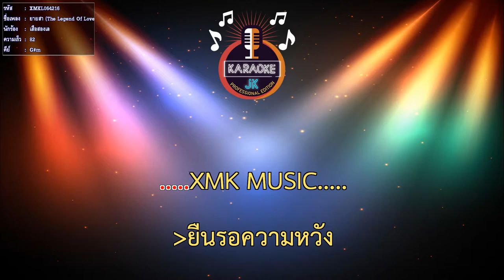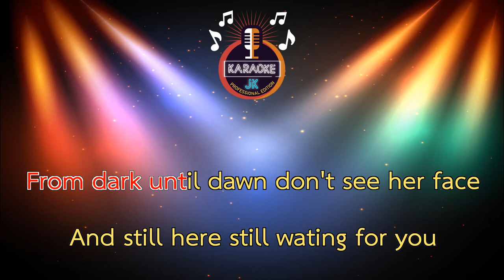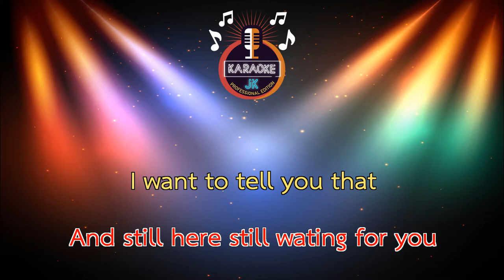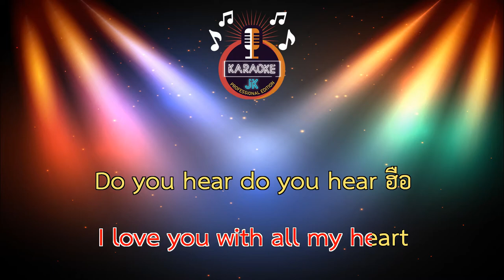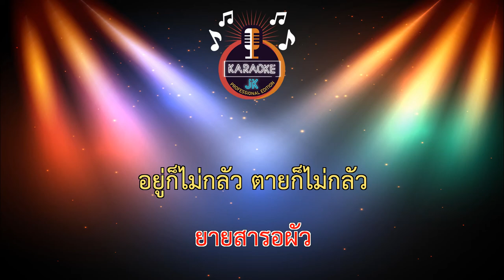ยายสา (The Legend Of Love In Krabi) (82-G#m) - เสือสองเล【 Cover By คาราโอเกะดนตรีสด 】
เพลง : ยายสา (The Legend of Love in Krabi)
คำร้อง/ทำนอง : นิวัฒน์ จันแก่นแก้ว
เรียบเรียง : นิวัฒน์ จันแก่นแก้ว
ศิลปิน : เสือสองเล